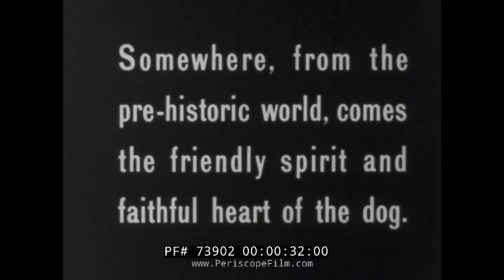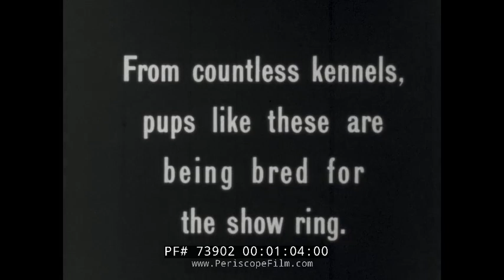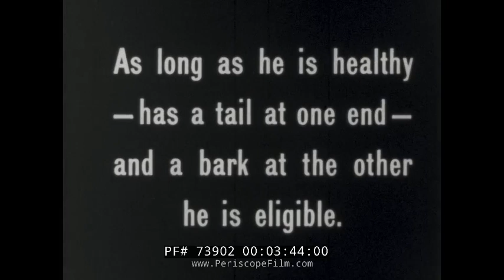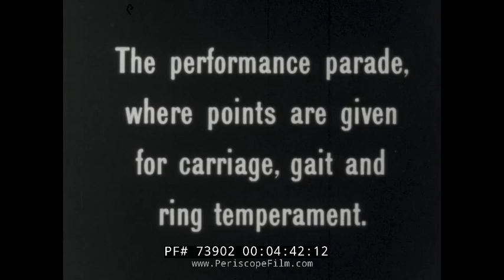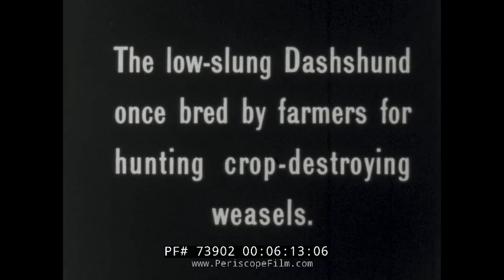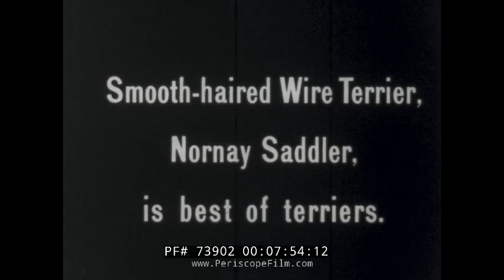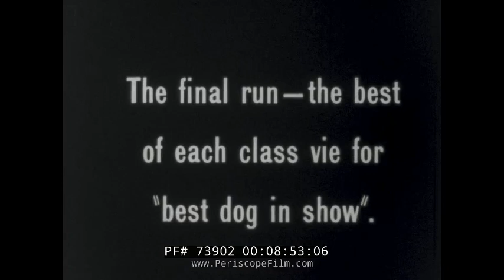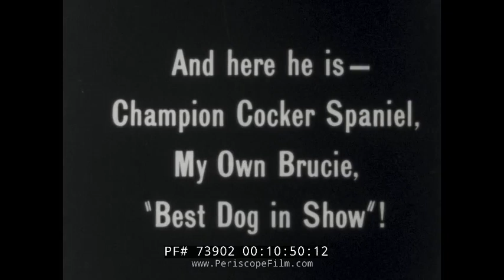1940s MORRIS & ESSEX DOG SHOW SILENT NEWSREEL "BEST IN SHOW" 73902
This historic newsreel silent short shows the Morris & Essex Kennel Club, an historical dog show event that’s now held only once every five years. Morris & Essex in its time was perhaps the most famous dog show in the world, vying for that position with Westminster and Crufts. Its beginning dates back to 1927, and for more than three decades this was the highlight of the year for thousands of dog fanciers. In 1958 the show was cancelled after a disagreement about dates between AKC and the imperious woman behind the show, Geraldine Rockefeller Dodge, who decided to instead focus on the still thriving St. Hubert’s Giralda animal welfare center. The memory of the show lingered, however, and in the year 2000 a devoted team, some of whom had personal memories of the old show, succeeded in bringing Morris & Essex to life again. The revival was a resounding success, and since then, once every five years, everyone who cares about dog shows and dog show history convenes in Madison, New Jersey, to resurrect the memory of a one-of-a-kind dog show.

So what made the “old” Morris & Essex KC show unique? Well, to begin with, its presiding genius was no ordinary woman. Geraldine Rockefeller Dodge was one of America’s richest women, born in 1882 as the youngest daughter of the Standard Oil tycoon William A. Rockefeller, Jr. When she married Marcellus Hartley Dodge, Sr., president of the Remington Arms company, in 1907 it was the society wedding of the year and a merging of two great family fortunes —hundreds of millions of dollar. She loved animals, especially dogs and horses. The tragic death of the couple’s only son, Marcellus Dodge, Jr., in a car accident in France in 1930 sent his mother into a deep depression and is credited with making her focus even more strongly on her animals than before. The kennel at its peak housed over a hundred dogs: German Shepherd Dogs and English Cocker Spaniels were two of the favorites, but there were Best in Show winners in many breeds.